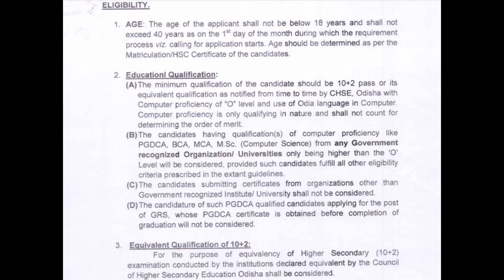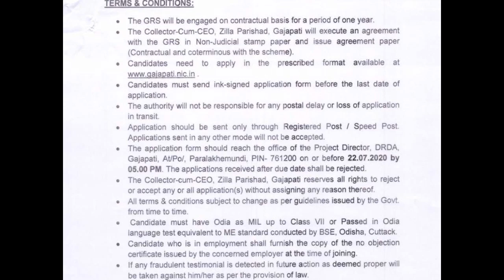Recruitment at DRDA-Gajapati June-2020